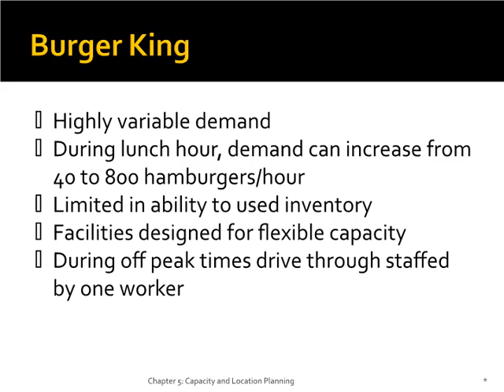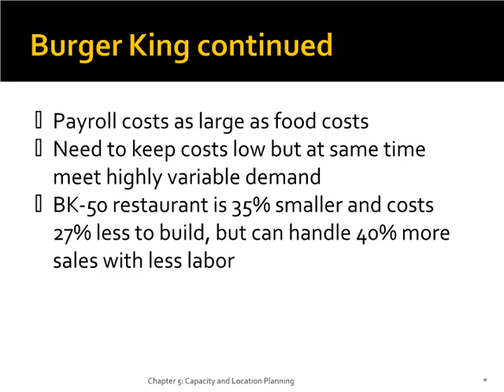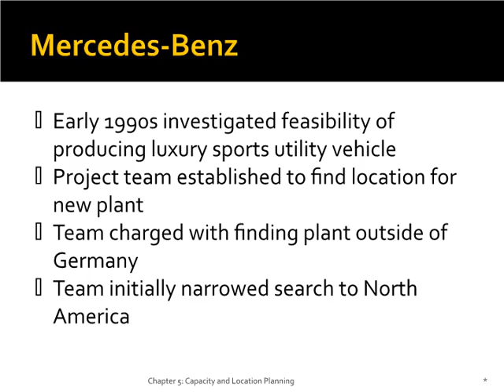capacity and location planning | Operations Management | MBA BBA